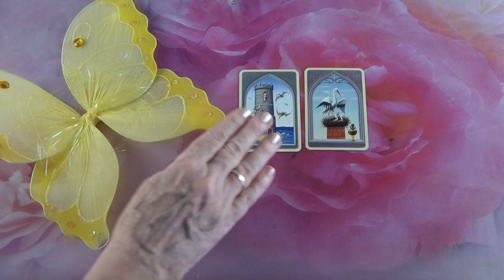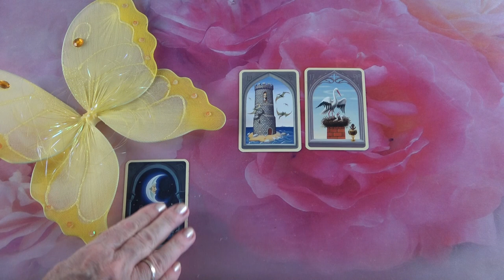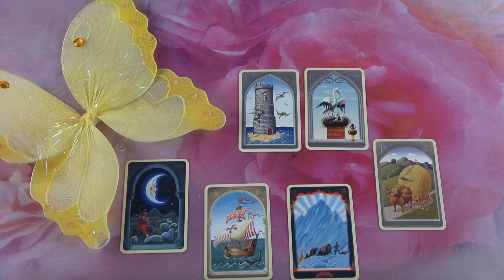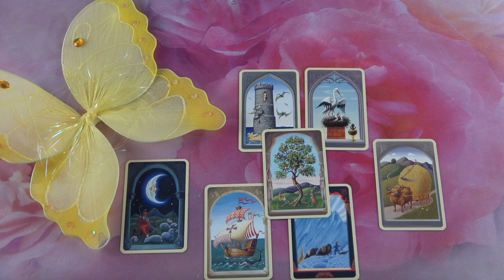Mit gondol, mit érez és mit fog tenni?💖Szerelmi jóslás💖